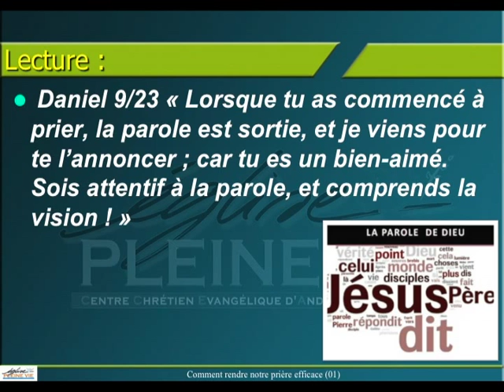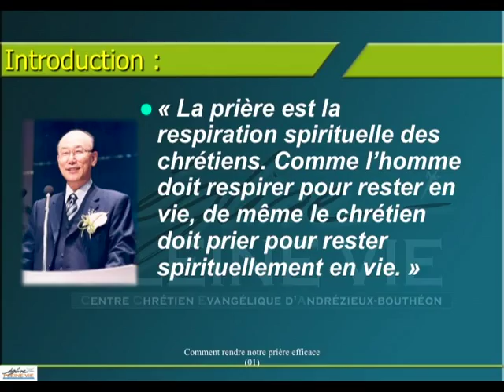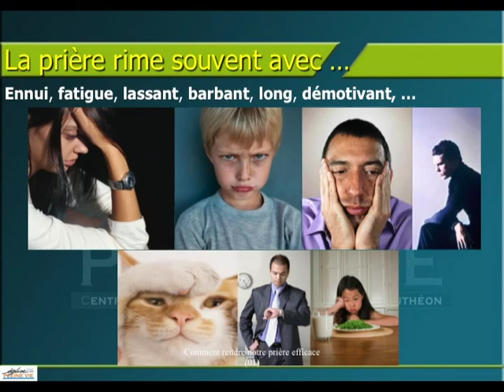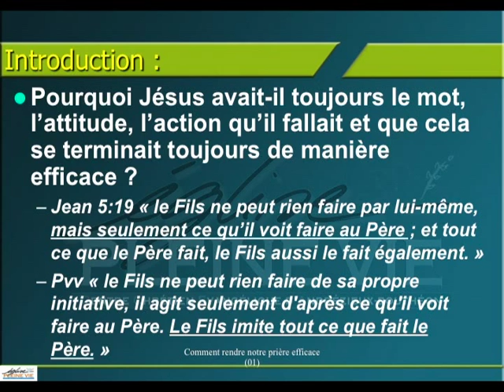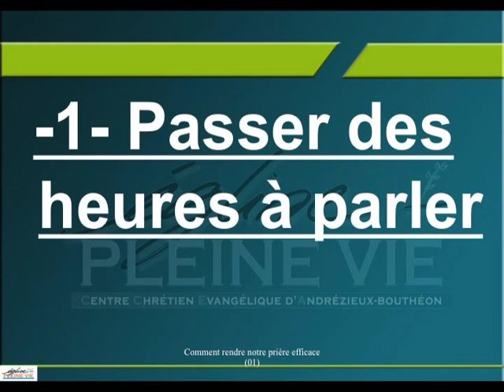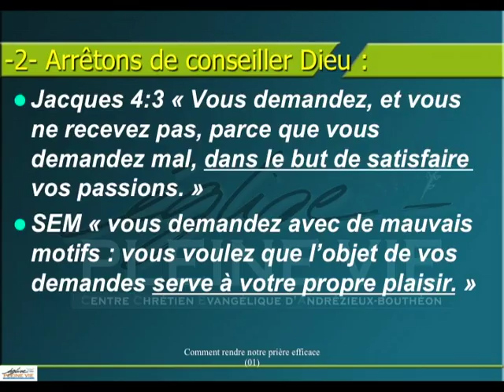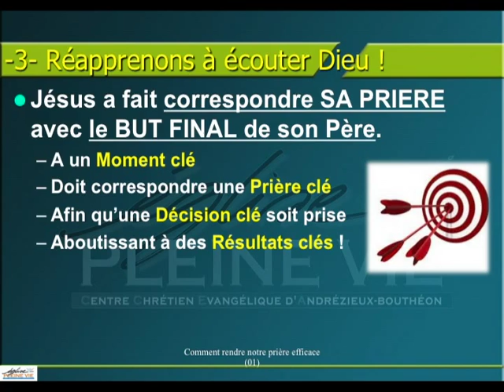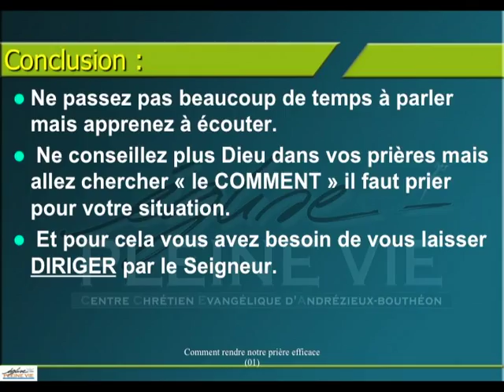Emmanuel Duvieusart - Comment rendre notre prière efficace 01 (Sessions 123)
La prière a toujours été une clé pour des actions de réveil spirituel. Mais savons-nous vraiment ce que le mot prière signifie ?
Cette série vous amènera plus dans la compréhension de ce que Dieu attend de vous dans ce domaine.
Prier : moins parler, moins conseiller, plus écouter, ... quelques conseils qui rendra notre prière efficace,
Réapprenons à prier !

RESSOURCES :
POUR LA SENTINELLE PAR UN DON :
(Onglet : DIVERS / Faire un DON)